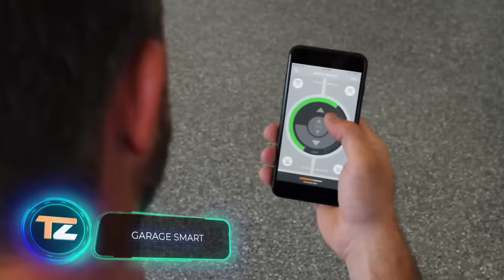COOLEST INVENTIONS FOR YOUR GARAGE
00:00 - MAXSA Parking Mat
01:04 - Unconventional Car Lift
01:45 - CAR Look Sofa
02:25 - FlatSafe Storm Shelter
03:12 - Celling SAM Ceiling Storage
04:11 - Gator MEGA Hooks
04:58 - MAX MXPP3,5T
05:40 - SP Tools MECHANICS GARAGE CREEPER SPR-78
06:19 - Motor Mover 300 Bike Dolly
07:25 - GREBO Hebetechnik
08:06 - Garage Smart
08:56 - Hexagon Lighting
09:47 - The Engine Table
10:38 - FloTool RhinoRamps